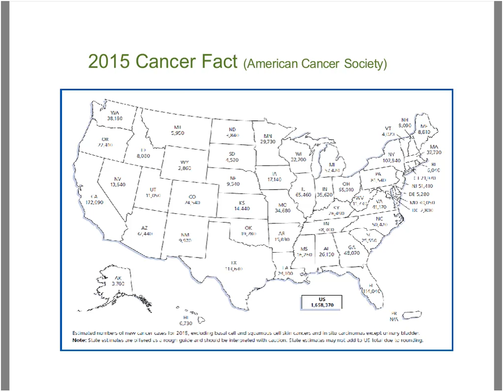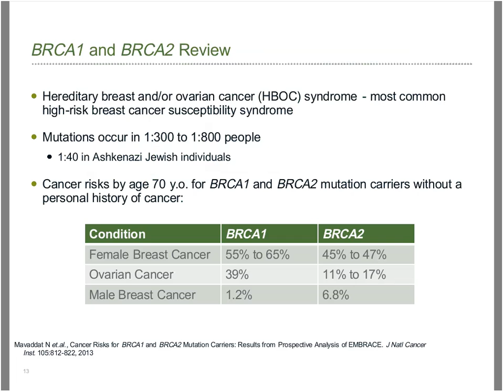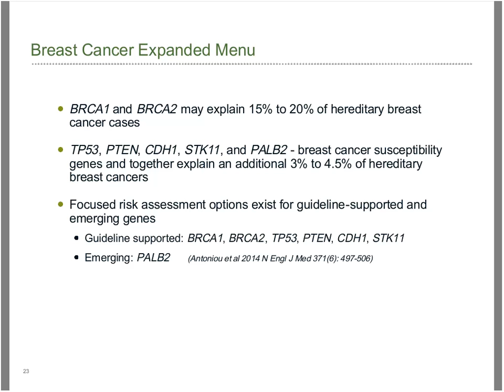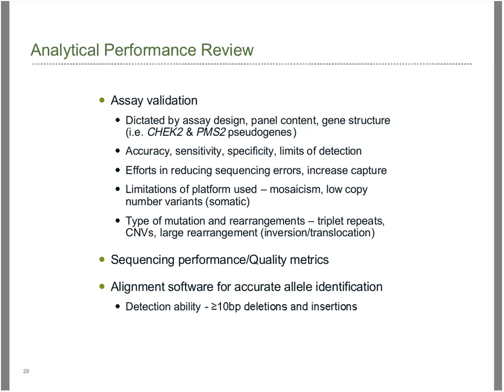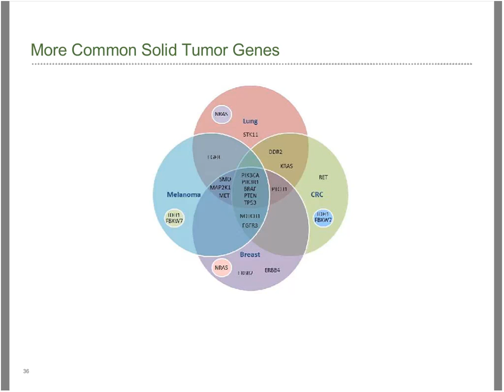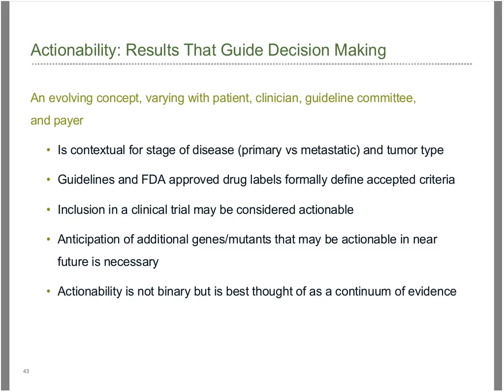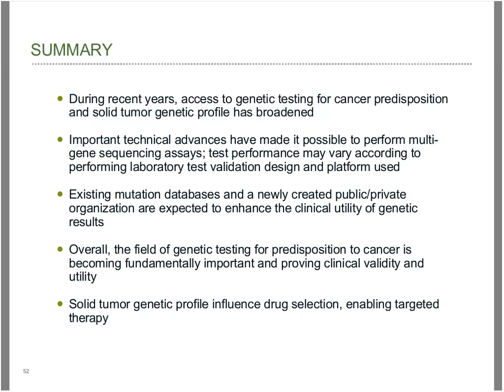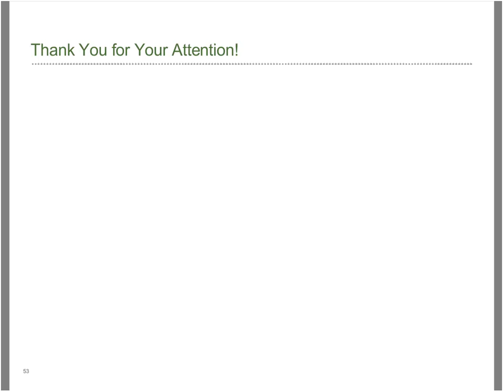NGS Panel for Hereditary Cancer Syndromes and Cancer Targeted Therapy - Felicitas Lacbawan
February 9, 2016 - Insurer Genomics Education Webinar Series